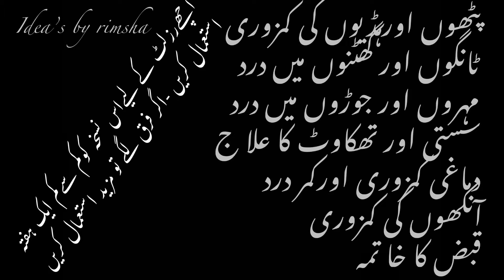Powerful Treatment of Bones and Joints